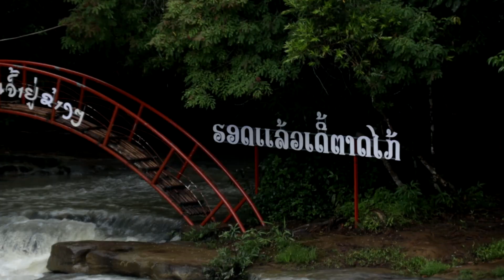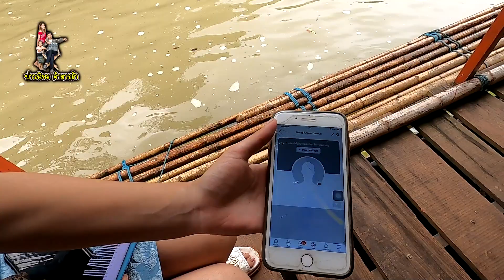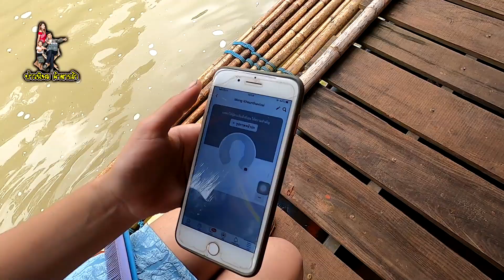บังเอิญเจอสาวลาวเมืองคำเกิดที่ตาดไก้ สปป.ลาว🇱🇦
บ่าวนิพล คำตากล้า
facebook.เเฟนเพจ